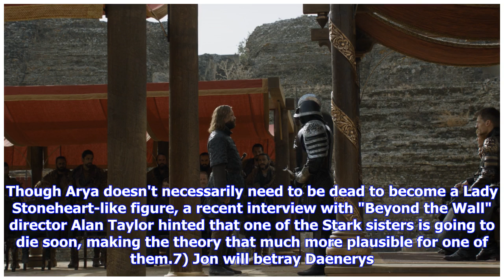18 Best Game of Thrones Season 8 Theories - GoT Season 8 Spoilers and Fan Theories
18 Best Game of Thrones Season 8 Theories - GoT Season 8 Spoilers and Fan Theories
18 Best Game of Thrones Season 8 Theories - GoT Season 8 Spoilers and Fan Theories

Warning: Potential spoilers ahead. All Game of Thrones fans should proceed with caution. Season 7 of Game of Thrones hit fans with more battles, death, and romance than possibly any other season yet. From acknowledging that Jon is a Targaryen to hinting at Sam as George R.R. Martin’s fictional self, Season 7 has been suspiciously good to its fans. But what will ensue in GoT's final episodes? Here's what fans predict so far.1) Melisandre will bring Viserion back to life. By far, the Night King ki...